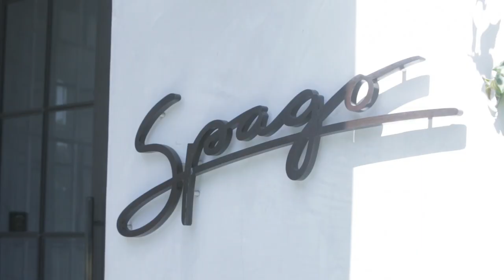Spago, Fall 2014 - 60 Second Tasting Menu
Have 60 seconds? Watch this incredible fall menu from Spago in Los Angeles, CA.

Welcome to a new season of 60 Second Tasting Menu!

The full menu:
Sterling Farm's White Sturgeon Caviar
"Sunnyside Up Egg," Rye Crisp, Potato Chip Espuma

California Abalone, Santa Barbara Uni, Junsai, Tofu "Cloud"
Tosa-Zu Gel, Ume-Bpshi, Kobu-Jime Snapper

Santa Barbara Spot Prawn in Two Ways
Tartar on Orange Flavored Chicharron, Green Tea Flavored Shrimp Toast

Hand Made Agnolotti with Italian Summer Truffles
Sweet White Corn, Parmigiano Reggiano

Bincho-Grilled California Squab Breast
Barley "Okayu," Soy Cured Egg Yolk, Fresh Wasabi, Myoga, Wild Mushrooms

Grilled Sonoma Lamb Rack
Goat Milk Curd, Natural Juice, Wild Fennel, Spiced California Buckwheat

Mission Fig Souffle
Walnut Streusel, Cassis Compote, and Honey Thyme Ice Cream

"The Tomato"
Olive Oil Ice Cream, Heirloom Tomato Confit, Black Garlic Financier